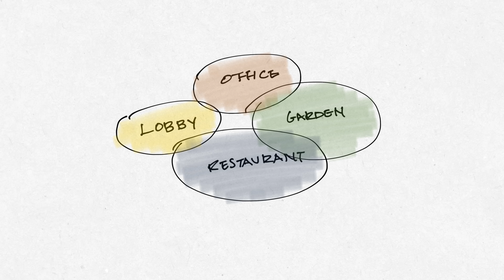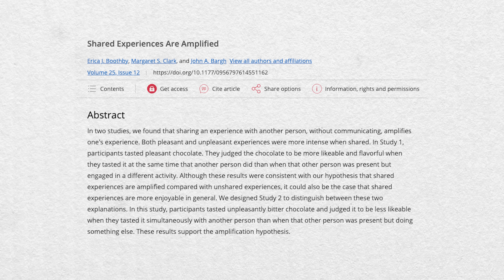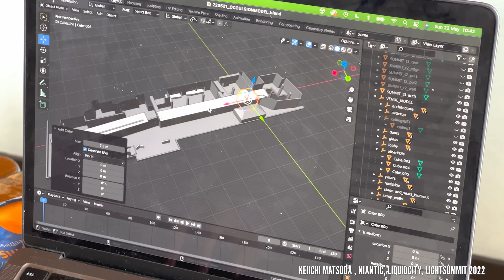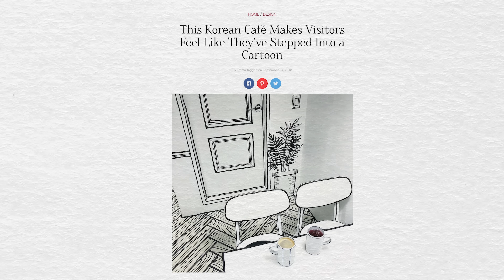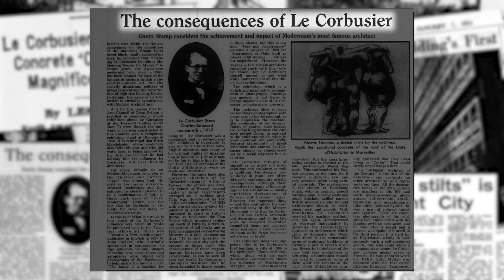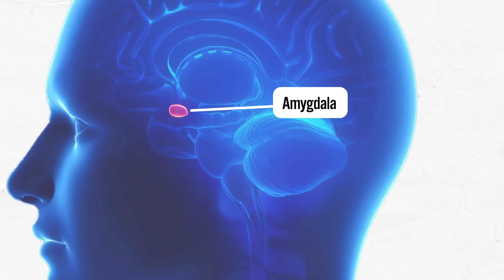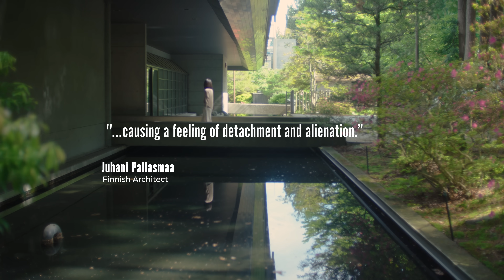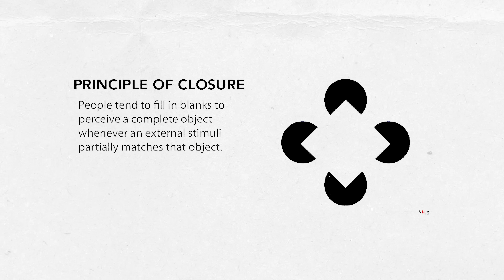Virtual Reality is Not What You Think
Filming, editing, and Post Production
Raffaele di Nicola IG @nollistudio

3D Printer:

Film Equipment

Sony FX30
PROBE LENS (LAOWA)
IPad Pro 11 Inches
Hollyland MARS
Hollyland Lark M1
RONIN RS-3

Music and Stock footage by Artlist ( 2 additional months free on any annual plan if you use my link)

00:00 INTRO
00:45 VR vs AR
01:15 Public Transit Trends
02:38 Apple Vision Pro EyeSight Feature
03:29 A New Architectural Space
04:00 The Subjective Space
04:29 The Shared Virtual Space
08:04 Our Future Homes
09:26 Physical vs Digital Designers
10:18 Virtual Sensory Experiences
11:59 Filling the Gaps
13:00 VR and Urban Environment
14:10 Conclusions